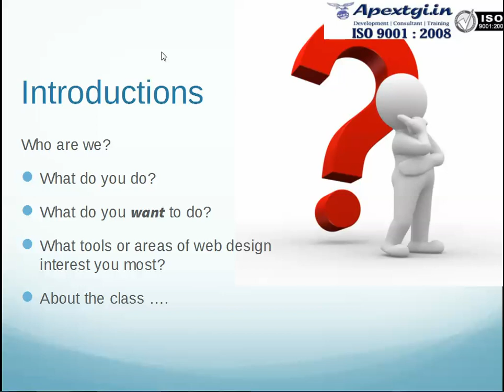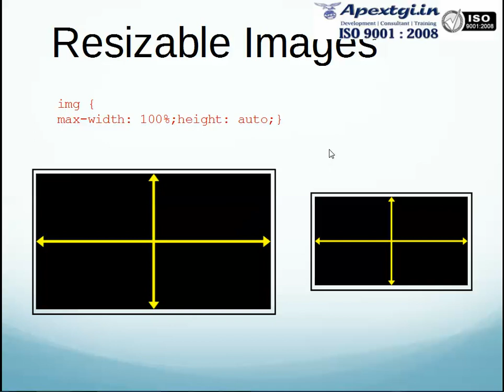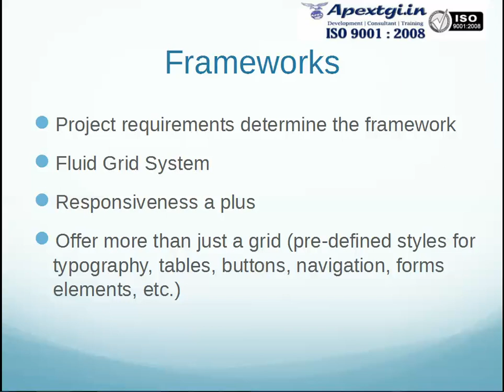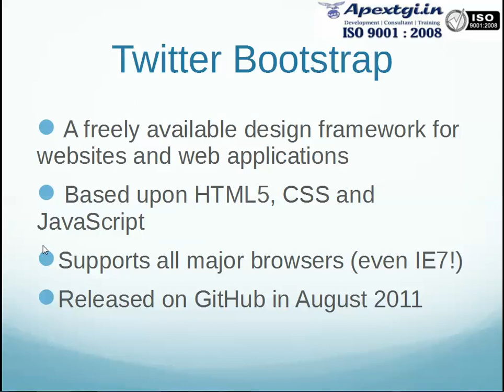Responsive Design and Twitter Bootstrap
An approach to web design that provides an optimal viewing experience across a wide range of devices.